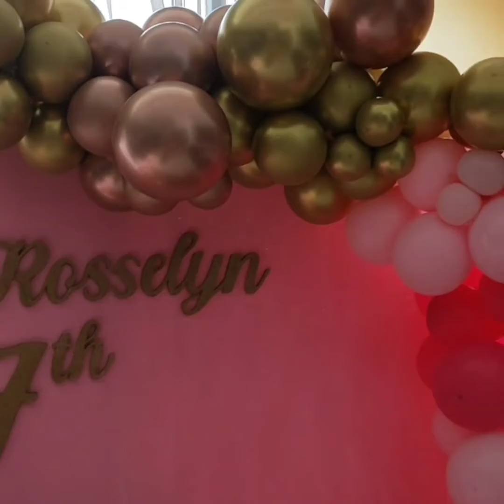bday anakku sweetseventen